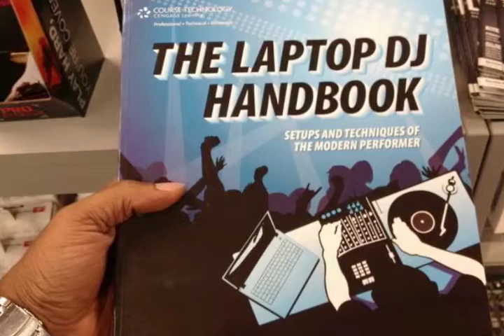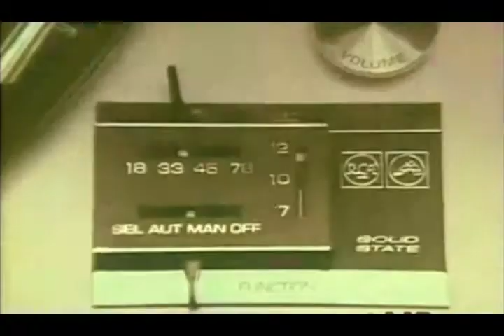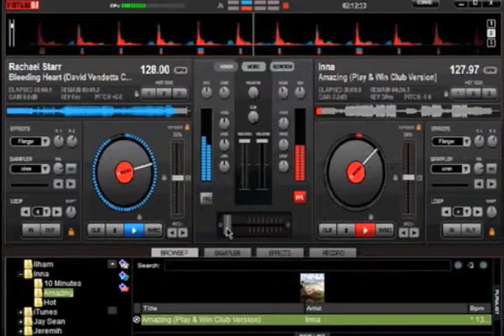LAPTOP DJ (Put A Needle On The Record)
Put A Needle On The Record!!!